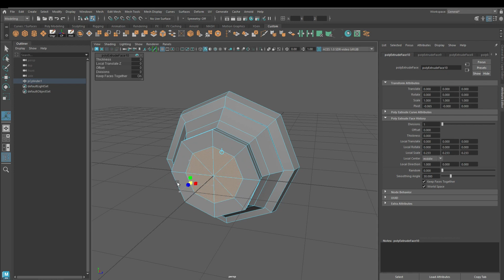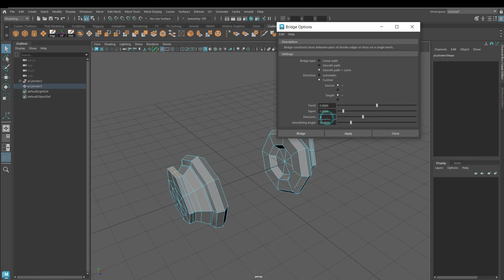Low Poly Headphones 3D modeling (Autodesk Maya Tutorial)